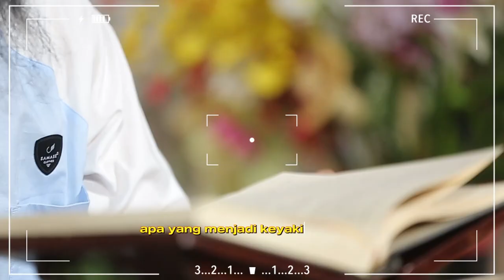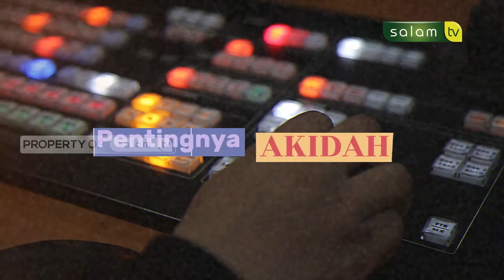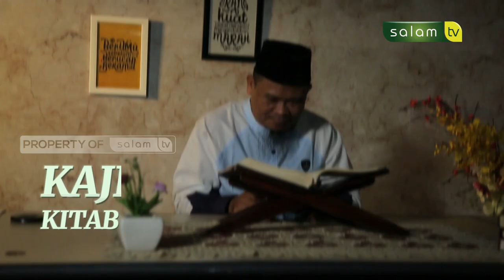MACAM MACAM SIFAT ALLAH DAN SIKAP PARA PENGINGKARNYA PART. 1 - KAJIAN KITAB AQIDAH